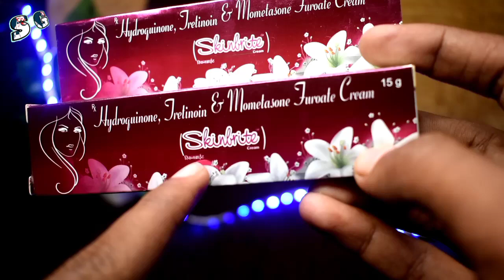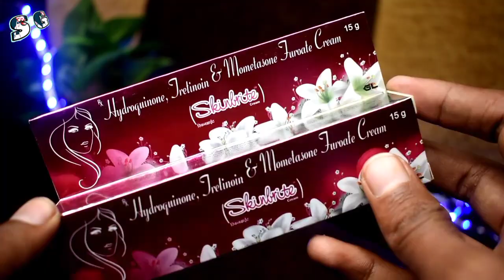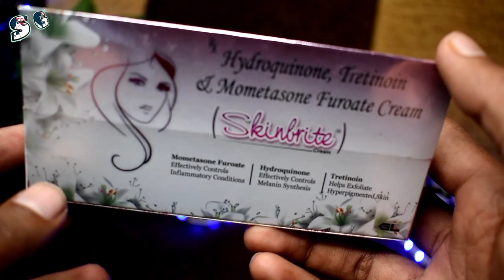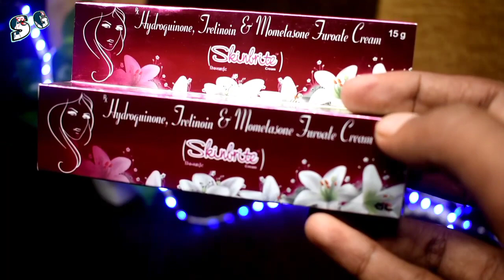बहुत तेजी से गोरा करता है ये क्रीम, देखो सच्चाई // Skinbrite Fairness cream review // SG Support